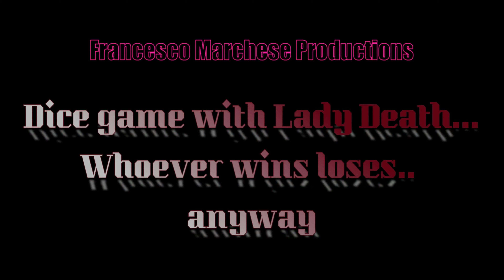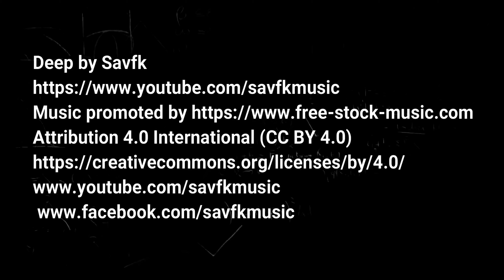Dice game with Lady Death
Why not play dice with Lady Death? you don't win.. you lose.
always